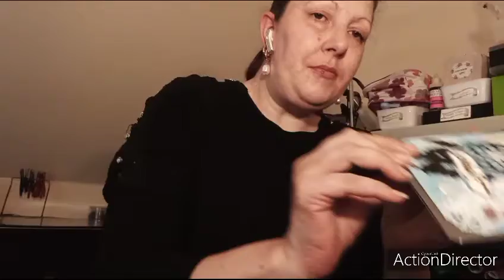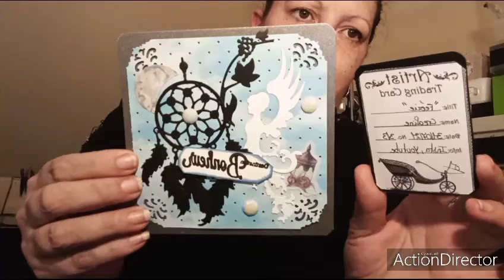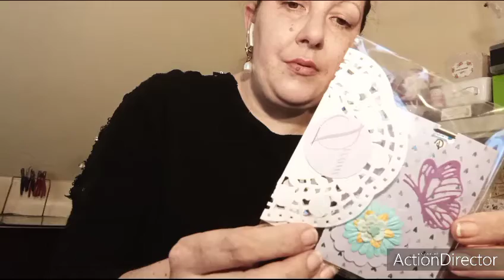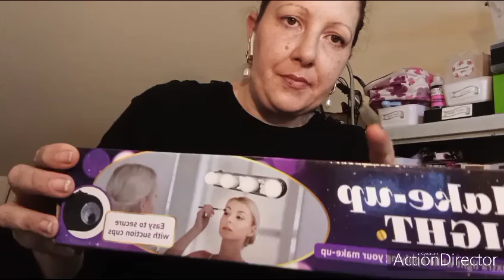scrapbooking : et la gagnante est :